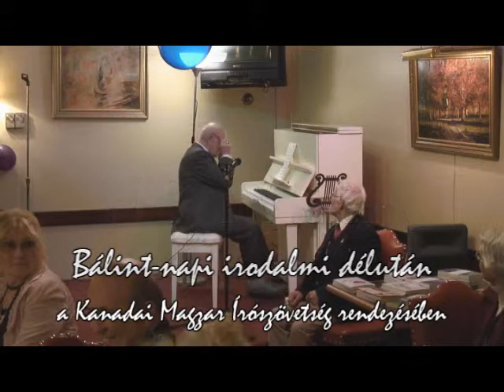Szentivanyi Gyorgy eloadasa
Szentivanyi Gyorgy enekel es zongoran jatszik a Kanadai Magyar Iroszovetseg Balint-napi irodalmi delutanjan. Produced by Zsolt Kovessy for MagTV.